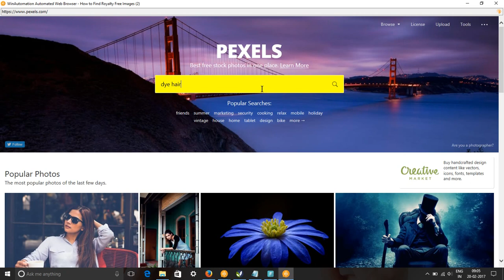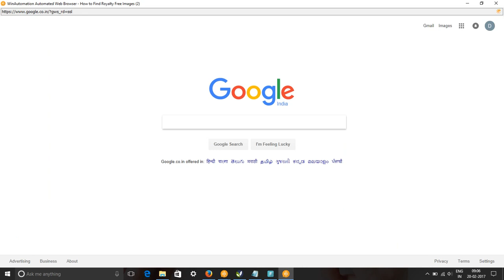Dye Hair Free Images & Stock Footage - Search Dye Hair Color Royalty Free Images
In this video, we show you how to find royalty free images or HD stock footage for dye hair. We have used pixabay.com, pexels.com, google video and picture searches to find content for keyword dye hair pictures, images & SVG Graphics.
All these images and videos are released free of copyrights under Creative Commons CC0. Images of dye hair are free to download.